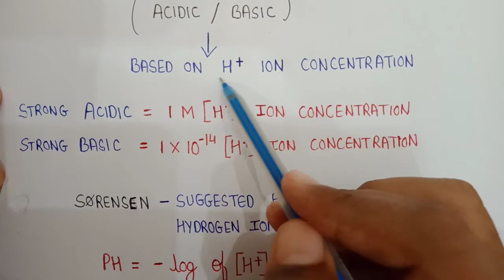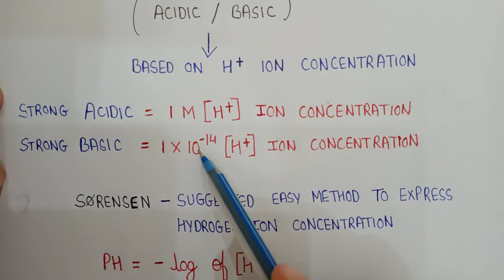Sorenson's pH scale | what is pH scale | physical pharmaceutics 3 semester